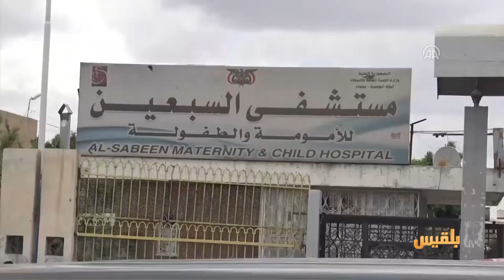زوايا الحدث | انتشار الكوليرا في صنعاء والمصابون بلا أسرّة | تقديم: بشير الحارثي